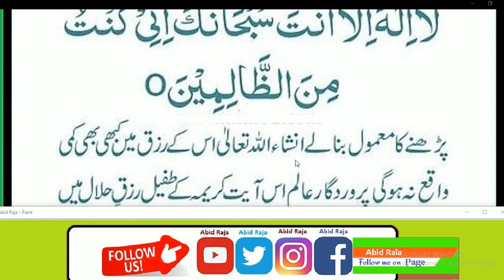Daily Dua every Muslim// رزق میں اضافہ چاہتے ہیں فجر کے بعد تین مرتبہ پڑھیں